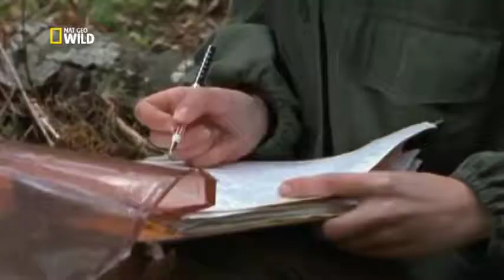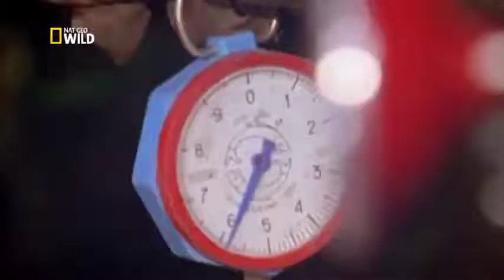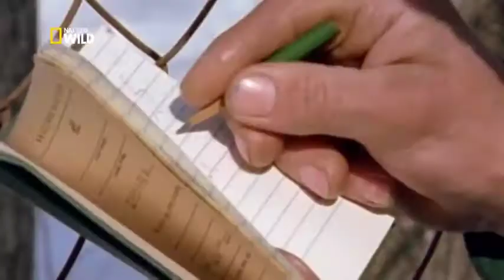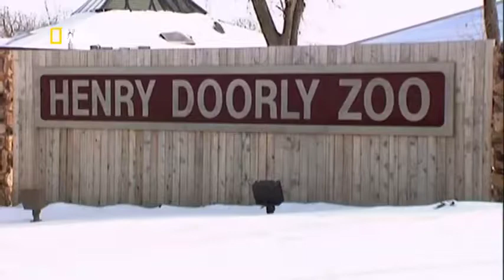Siberian Tigers (Amur) Tigers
Siberian (or Amur) tigers are the world's largest cats. Population Range. They live primarily in eastern Russia's birch forests, though some exist in China and North Korea. Threats to Survival. Tigers are the largest of all wild cats and are renowned for their power and strength.